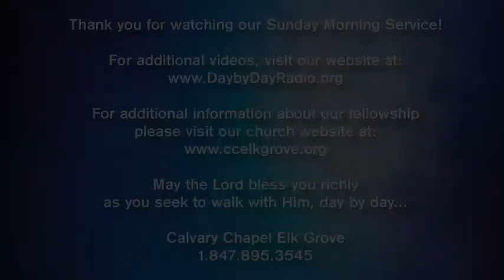SSV-012-John 1:35-42a - The Invitation of Jesus-Part 2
John 1:35-42a
The Invitation of Jesus-Part 2
Pastor Phil Ballmaier
12-17-17

Calvary Chapel Elk Grove is a non-denominational fellowship located in Elk Grove Village, a northwest suburb of Chicago in Illinois.